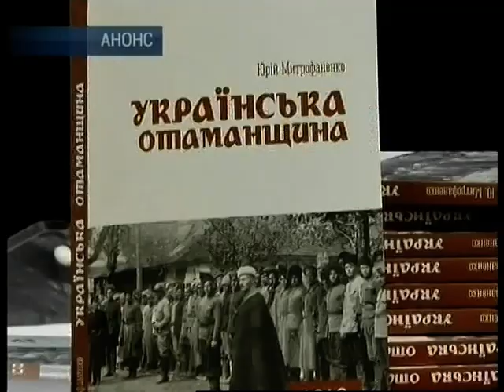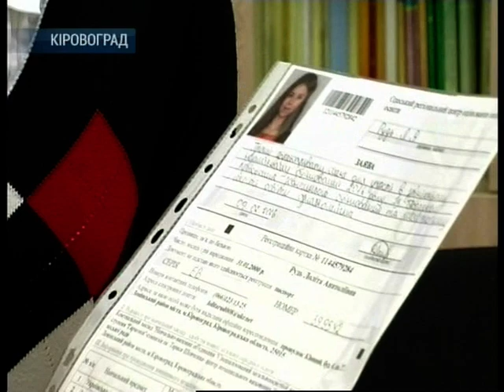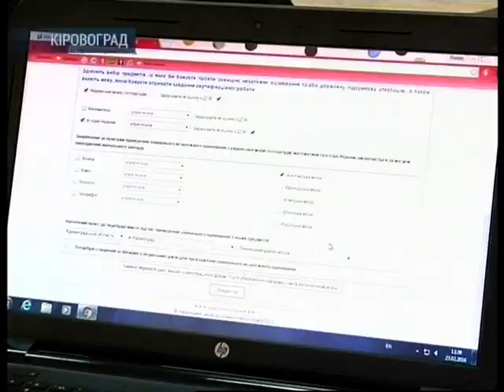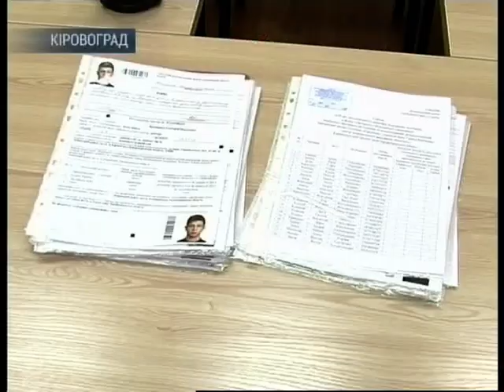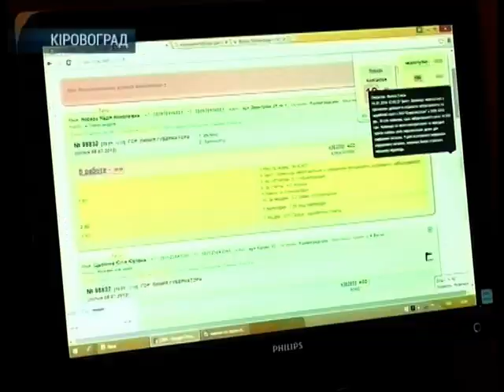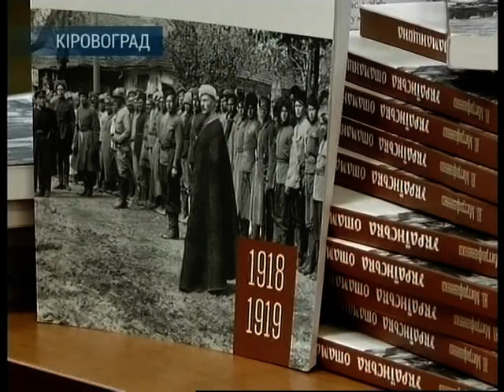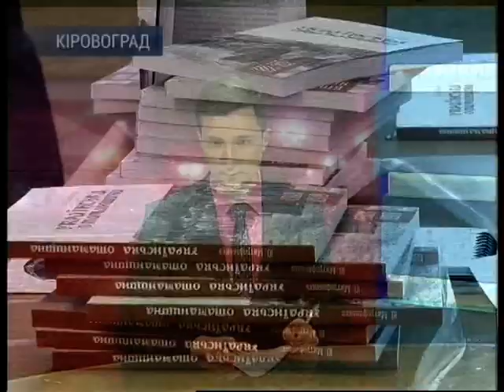День за днем 25.02.2016